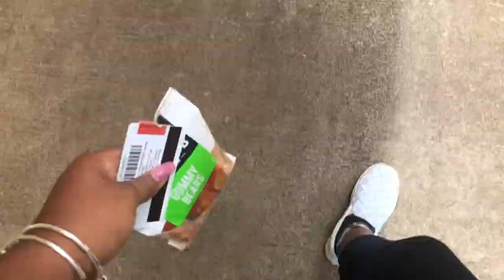college day in my life | BYU-HAWAII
QOTD: what is your dream college/ what college do you go to now?

hey guys! another videooooo. I've been so good at my uploading game lately and I'm kinda proud. If there are any specific videos you want to see feel free to let me know.
much love,
natasha

GET TO KNOW ME:
Name: Natasha
Fav Ice Cream : Chocolate Chip Cookie Dough
Camera: Nikon D5500